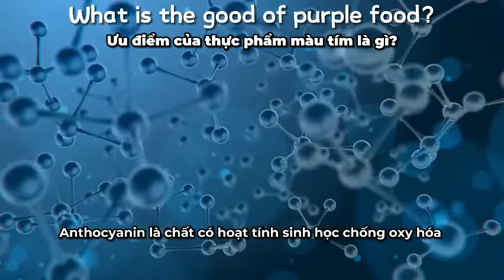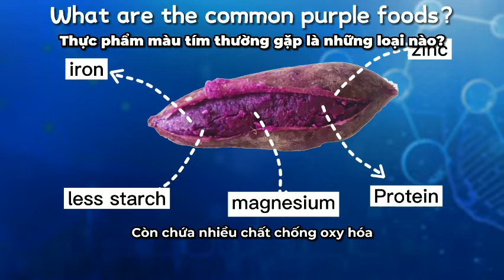thực phẩm màu tím